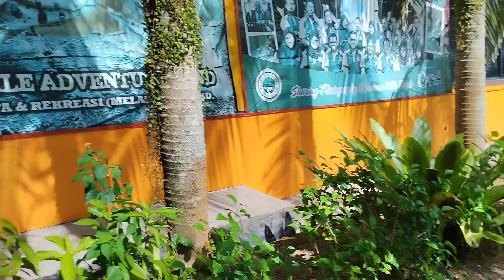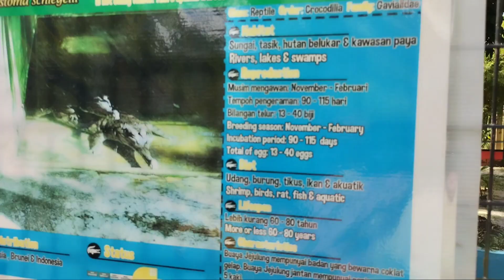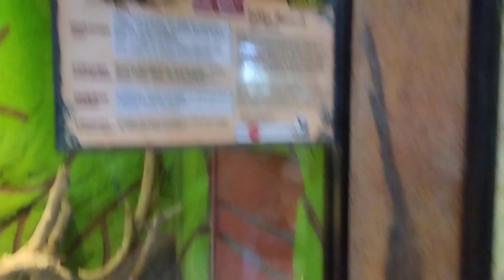MELAKA TOUR EPISODE 1|||CROCODILE FARM @nithybrothers5215